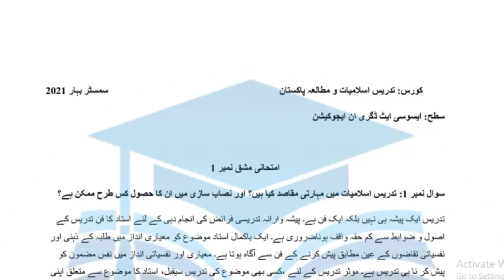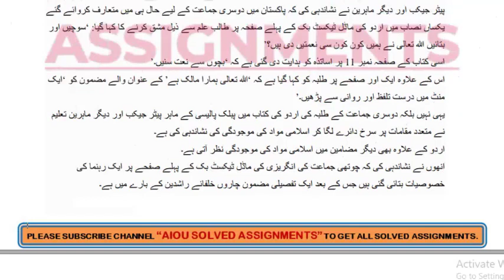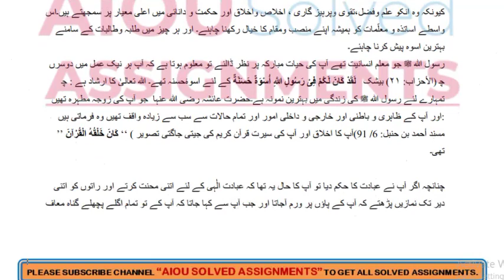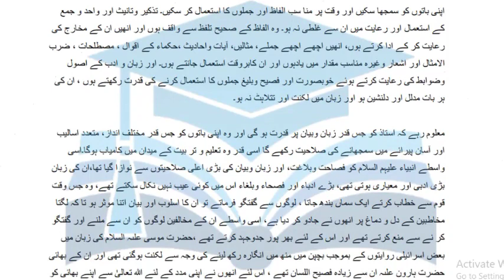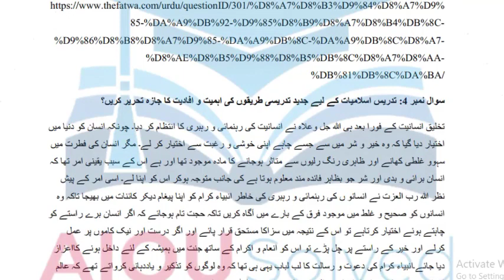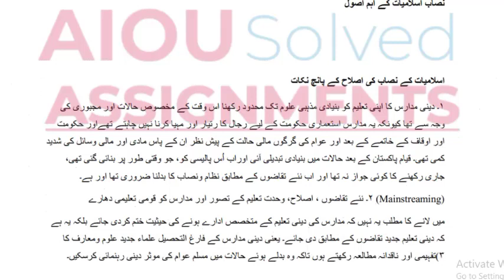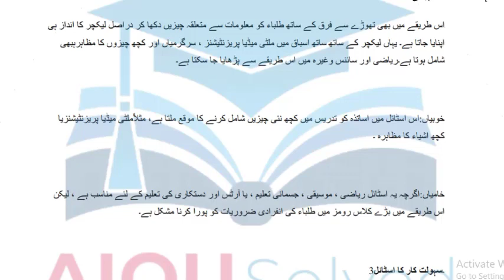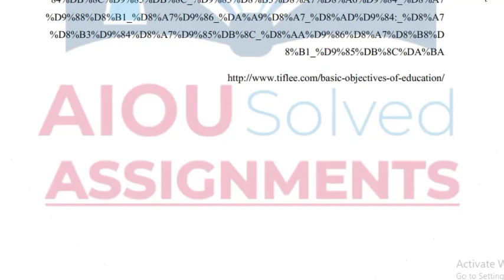AIOU Solved Assignments|6408|TEACHING OF ISLAMIC STUDIES & PAK STUDIES|Assi No 1|B.Ed|Spring 2021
aiou assignments,
aiou,
aiou assignment,
solved assignments,
assignment,
assignments solved,
solved,
assignments 2021,
assignments,
1423 English
1424 English
416 Islamiat
417 Pakistan Studies
AIOUsolved assignments
Spring 2021
TEACHING-OF-ISLAMIC-STUDIES-&-PAK-STUDIES